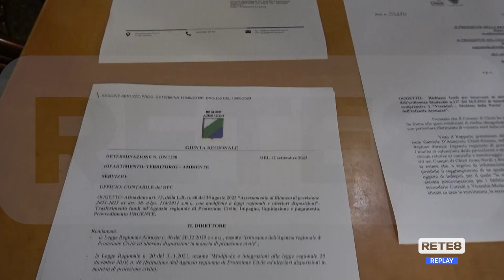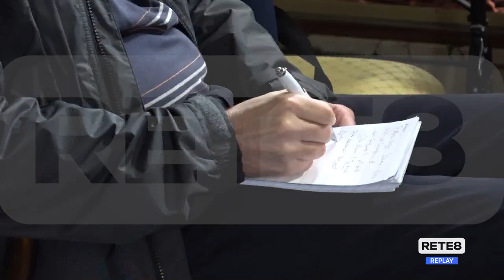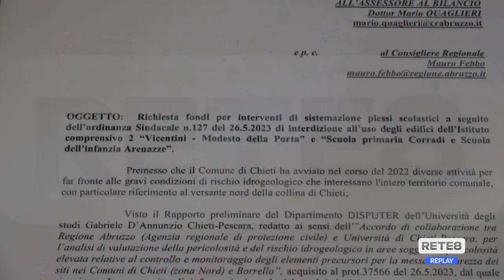Chieti - Scuola Vicentini-Della Porta, "tutto fermo"